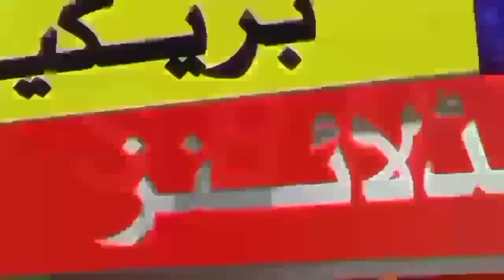Saudi Arabia Latest Flight News | Very Big News For All New Visa And Iqama Holders | KSA Flight News